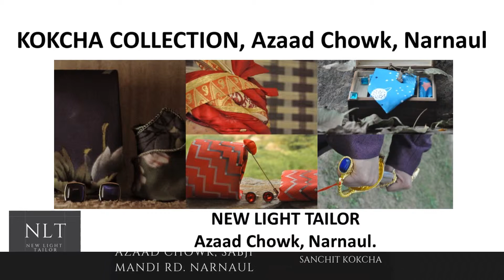KOKCHA COLLECTION NARNAUL AD FILM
We bring you the variant advertisements of various local businesses, provided by the client or self-made. The advertisements are promotional.